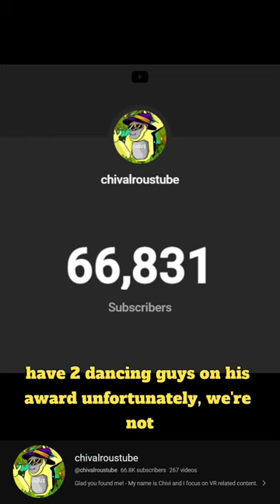Gorilla Tag YouTubers and their Silver Play Buttons 🏆